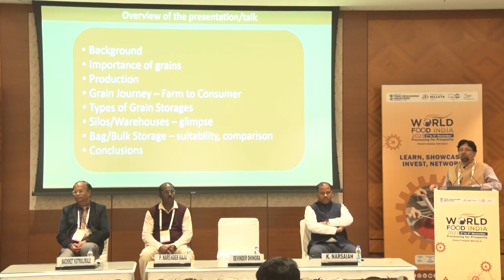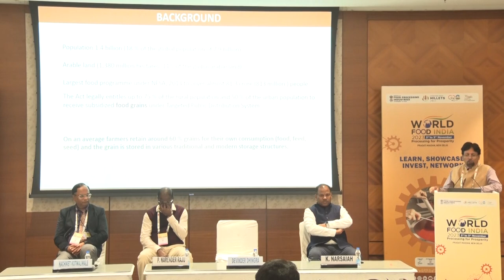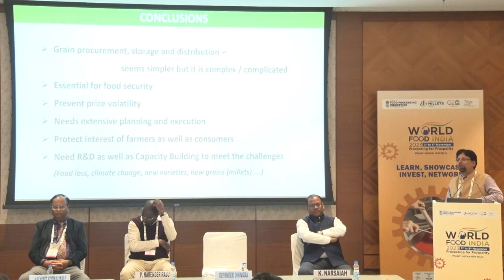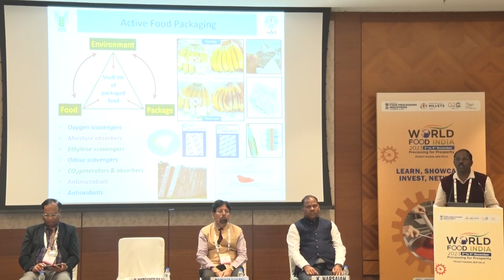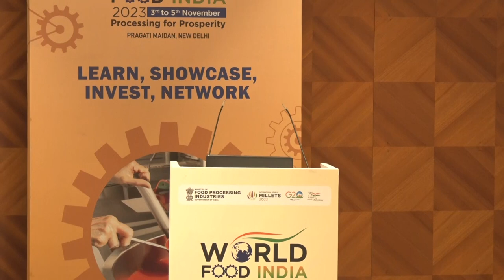Allied Ministry / Department Session by Department of Agricultural Research and Education Session